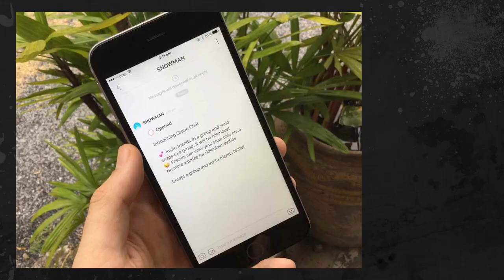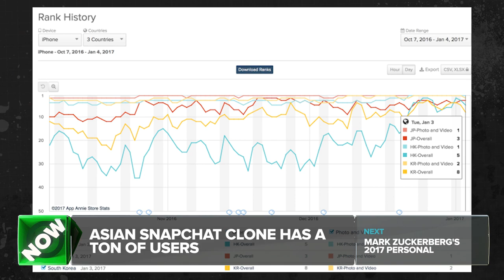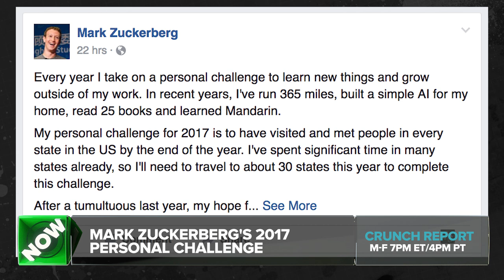Tesla's Gigafactory Starts Battery Production | Crunch Report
CES 2017 starts tomorrow, Tesla's Gigafactory starts battery production, Asian Snapchat clone has grown to 40-50 million users and Mark Zuckerberg's 2017 challenge. All this on Crunch Report.